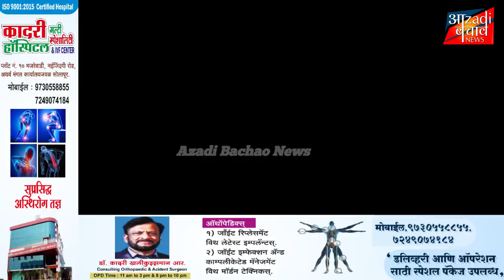सोलापुर सिद्धेश्वर चिमनी गिराने के बाद बोरामणी एयरपोर्ट को लेकर शाह ने क्या कहा देखिए!!